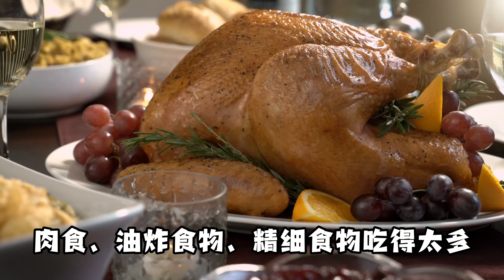开工3天，痔疮膏销量翻3倍！“难言之隐”是怎样形成的？怎样预防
有“痔”不在年高，许多年轻人在过节期间，有3个不当的生活方式，让自己的“难言之隐”再次发作：